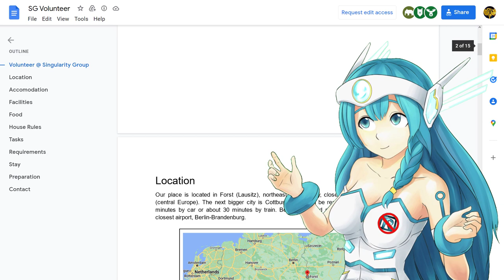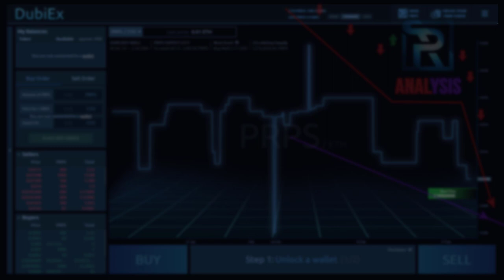Work with Athene, Clash of Streamers and PRPs2 job offers are Open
If you can't give up on a coffee as an Athene volunteer, you may consider becoming a PRPs2 Volunteer! Ultimate CoS Fans Unite »

0:00 Work with us
0:23 Documents
0:38 Free Perks
0:49 Better Deal
1:05 Conclusion